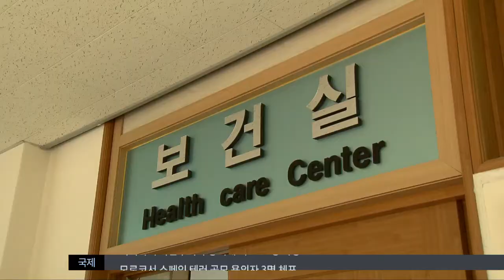[대구MBC뉴스] 전국 고1 잠복결핵 조사..경북 2.7% '양성'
내용: 전국 고1 잠복결핵 조사..경북 2.7% '양성' - 홍석준 기자 (안동M)